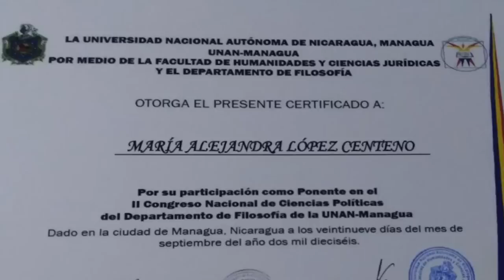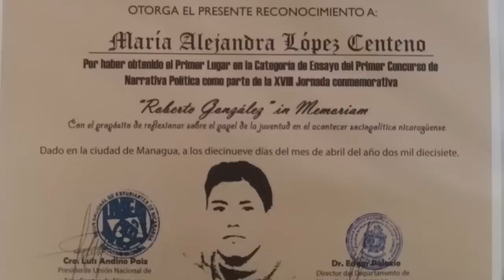Alejandra Centeno, la vocera estudiantil en el diálogo político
Un perfil de Alejandra Centeno, delegada de la Alianza Cívica y vocera estudiantil en el diálogo político.